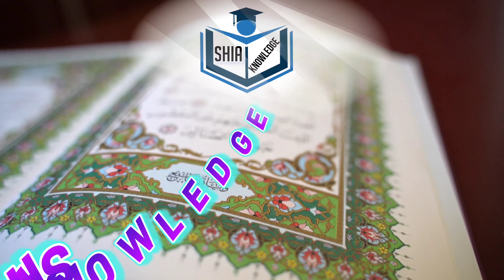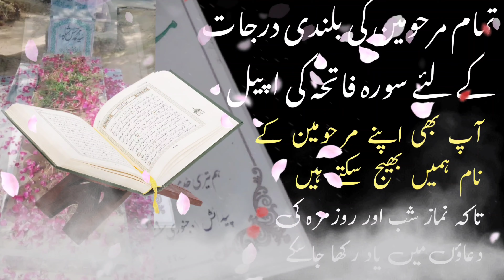majlis 5 January 2024 | allama shenshah hussain naqvi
Today latest speech allama shenshah hussain naqvi
allama shahenshah hussain naqvi majlis
maulana shahenshah naqvi
allama syed shahenshah hussain naqvi
maulana shahenshah hussain naqvi
shahenshah naqvi majlis
imam ali naqi tv
allama syed shahenshah naqvi
allama syed shahenshah hussain naqvi majlis 2023
maulana syed shahenshah hussain naqvi majlis 2023
majlis 2 ayyam Fatmiyah | maulana wasi Hassan Khan
majlis ayyam fatima karachi | maulana arif hussain kazmi